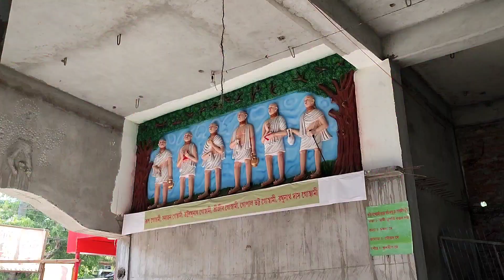Rangapara Rath Yatra Mai Dekhiye Etna Sara Logg 😱😱😰 socha nehi tha